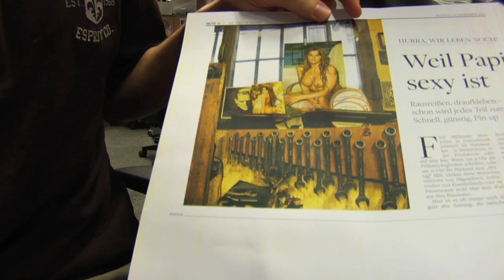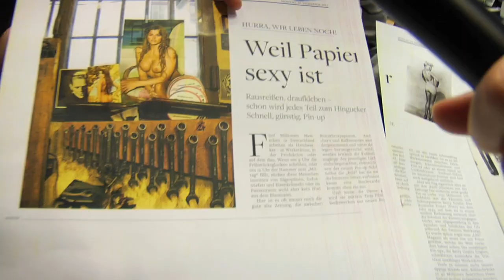Welt Kompakt - Vorschau auf den 24.12. Sonderausgabe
Hurra, wir leben noch! Am 24.12. erzählen wir Euch in der ganzen Ausgabe, was Zeitung so besonders macht. Außerdem: Pin Ups ausschneiden, Erpresserbriefe basteln, einen Weihnachtsbaum zusammenkleben. Frohe Weihnachten wünscht Welt Kompakt!